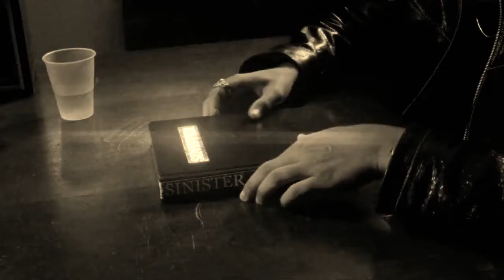[FREE] CORDAE x J COLE TYPE BEAT 2022 'COUNT MY BLESSINGS' [DRUMS SWITCH]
BPM: 160

2. Must credit: (Prod. VIPER808 x zedna) for all uses of the beat online (YouTube, IG, etc.) for non-profit and for-profit usage. And tag @viper.808 when posting on IG.

0:00 Intro
0:24 Verse 1
1:12 Hook
1:36 Verse 2
2:24 Hook